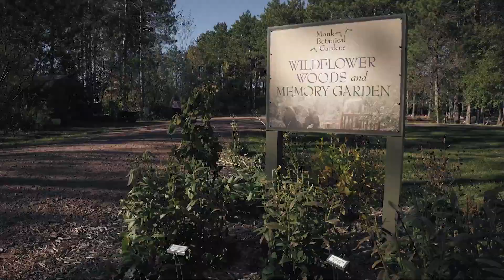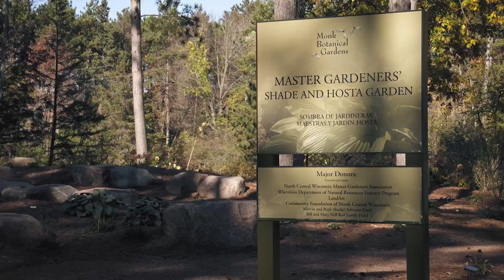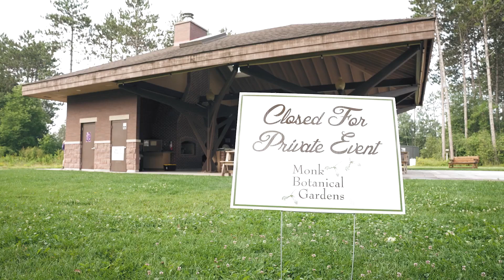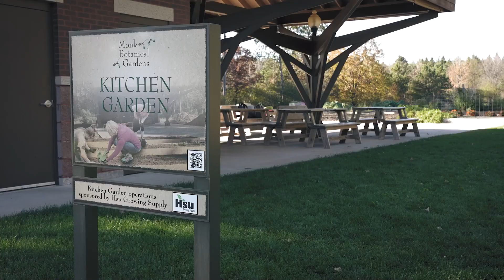Monk Botanical Gardens-Wausau's Happy Place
Promo video for  Monk Botanical Gardens-Wausau's Happy Place